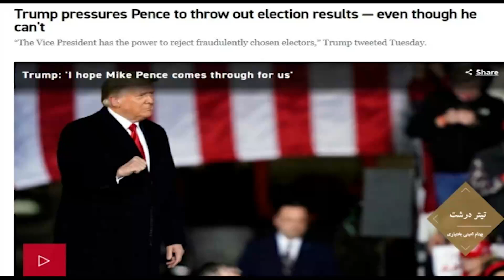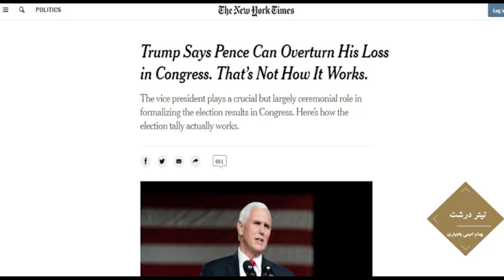در چهارسوی جهان چهارشنبه ۱۷ دی